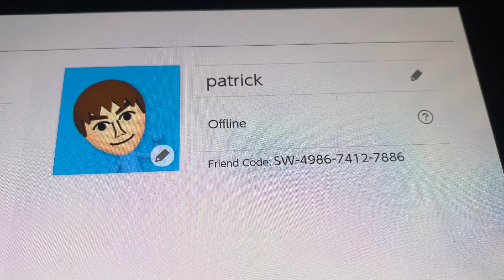My Friend Code on the Switch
Now that I got the Nintendo switch Oled, I got my friend code on there so y’all could add me now.